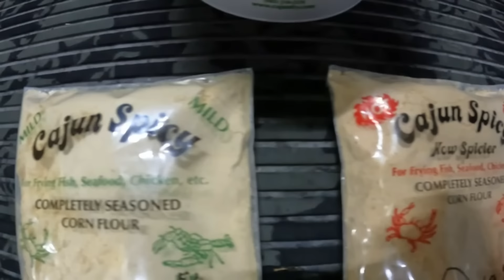We Discovered a HIDDEN Fishing Hole!!!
While flying the drone, we spotted a really nice, hidden fishing hole.  We had to jump a levee and got stuck a couple of times, but it was a great day!  WE were catching bass, sacalait, perch, and even a choupique or 2.  Of course we saw some gators!  Got some good footage of a huge one!